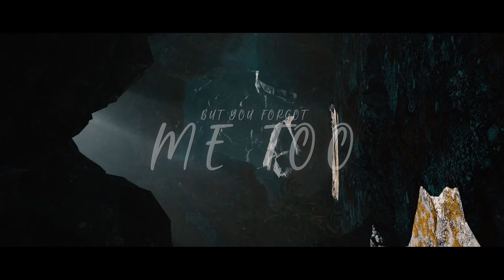Tess Posner- Feral Child (Official Lyric Video)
Performed by Tess Posner
Produced by Rob Wells
Lyric video by Eli Lev